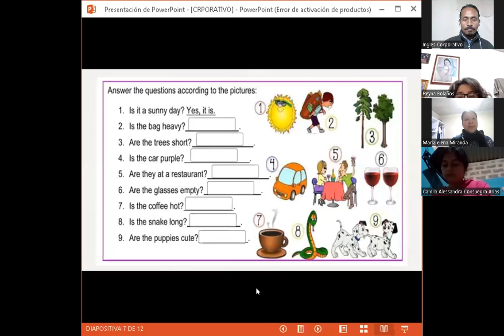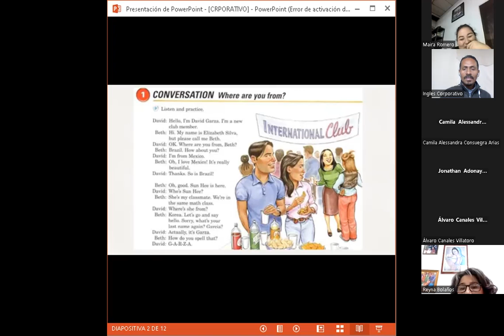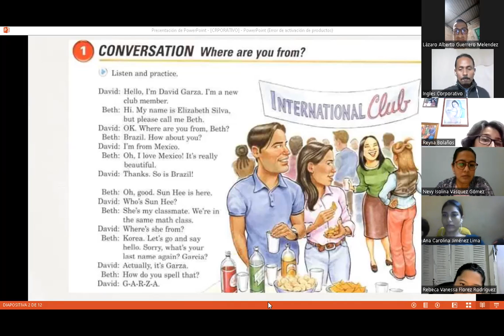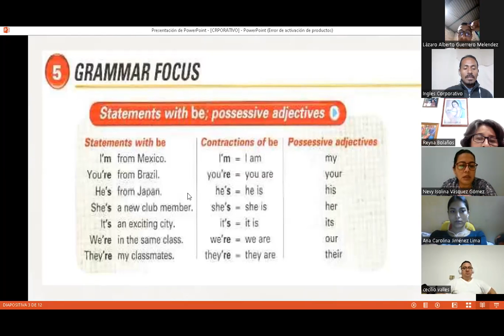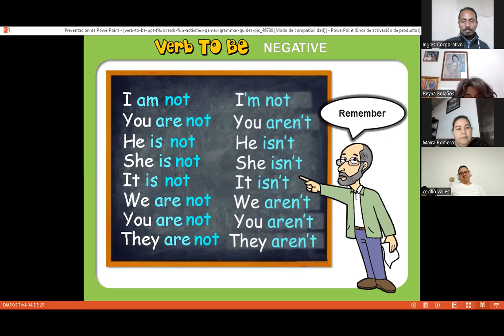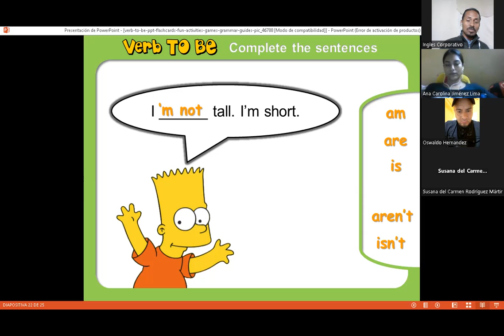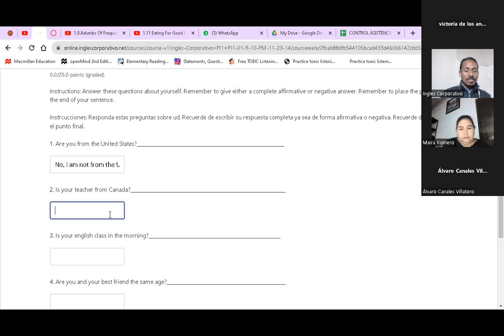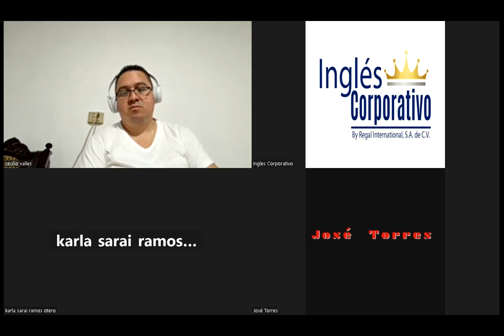SESION 2-31-10-2023-FI-REGA-132-CASTELLANOS-STATEMENTS WITH BE